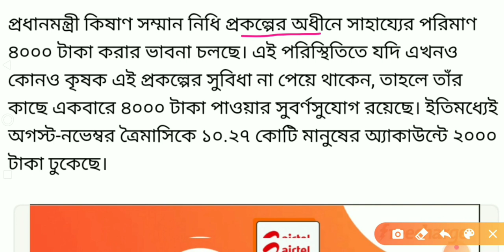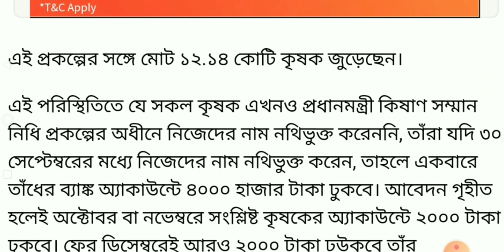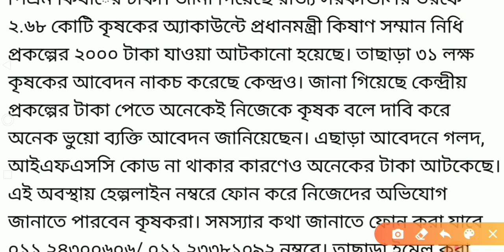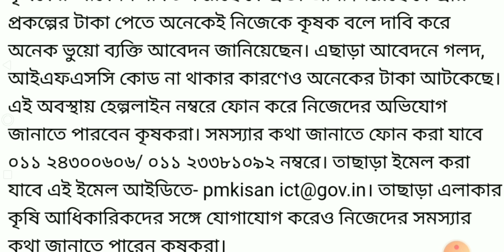31 শে সেপ্টেম্বরের আগে আবেদন করলেই ব্যাংকে 4000 টাকা সবাইকে, এক্ষুনি সব কাজ ছেড়ে দেখুন | pm kisan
31 শে সেপ্টেম্বরের আগে আবেদন করলেই ব্যাংকে 4000 টাকা সবাইকে, এক্ষুনি সব কাজ ছেড়ে দেখুন | pm kisan
pm kisan scheme west bengal

pm-kisan samman nidhi apply online
pm-kisan online application in west bengal
pm kisan samman nidhi yojana online apply kisan registration status
pm kisan samman nidhi yojana online application
pm kisan samman nidhi yojana online
Pm kisan samman nidhi yojana apply online 2021
pm kisan in wb
pm kisan 2021
kisan samman nidhi yojana form fill up
kisan samman nidhi yojana form apply online

Invitation code must for 50 rs. 👉 00JWWJ

1)Redmi 9 (Sky Blue, 4GB RAM, 128GB Storage) 9999/-
2)Redmi 9i (Sea Blue, 4GB RAM, 64GB Storage) 9090/-
3.)Realme Narzo 20A (Glory Sliver, 3 GB RAM, 32 GB Storage) 9500/-
4)Realme C12 (Power Blue, 32 GB) (3 GB RAM) 9150/-
5.)Vivo U10 (Thunder Black,5000 mAH 18W Fast Charge Battery, 3GB RAM, 32GB Storage) 9500/-